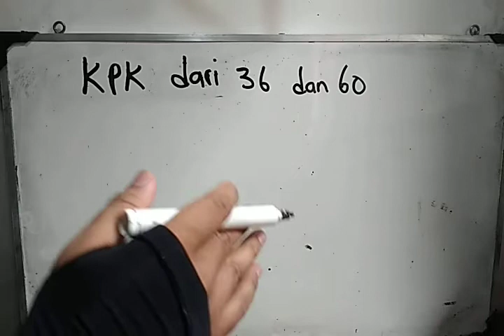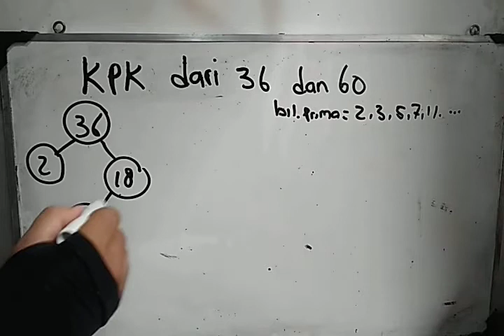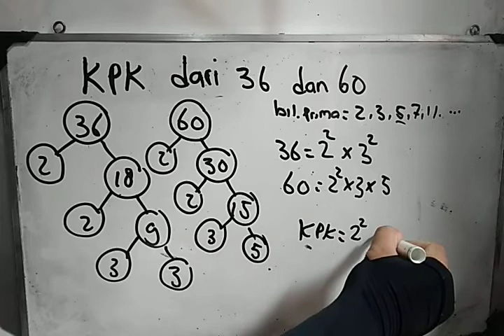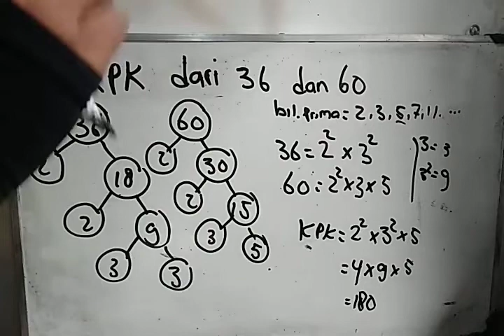KPK dari 36 dan 60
KPK dari 36dan 60

KPK dari 36 dan 60 adalah